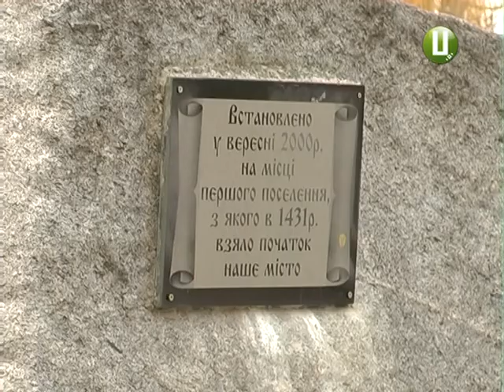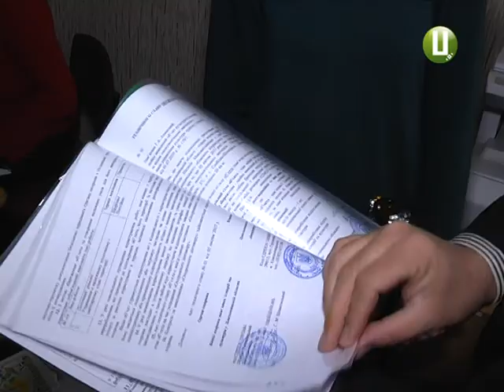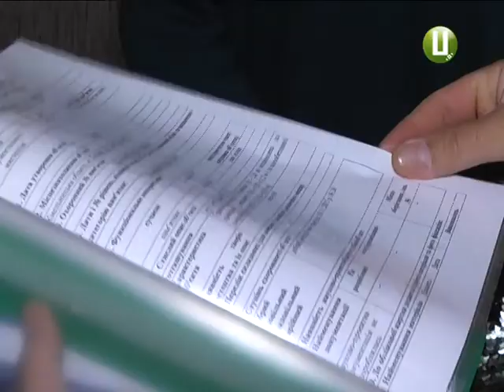Офіційно – в області є усього один пам’ятник жінці на сайт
Офіційно – в області є усього один пам’ятник жінці

Лайф: Ф4 – 0:16 Це один з жіночих пам’ятників. Фонтан-пам’ятник. Я навіть можу показати – ось так стояла дівчинка і тримала коло. Хочу навіть такий віршик написати – тримала коло, цвіло усе довкола. 0:25
Так емоційно краєзнавець Ігор Байдак описує один із фонтанів обласного центру, на місці якого нині височіє камінь-символ початку міської історії. «Дівчина з обручЕм», як нерідко називали між собою фонтан містяни, складала єдину композицію з містком неподалік.